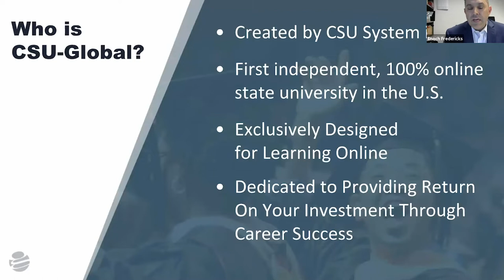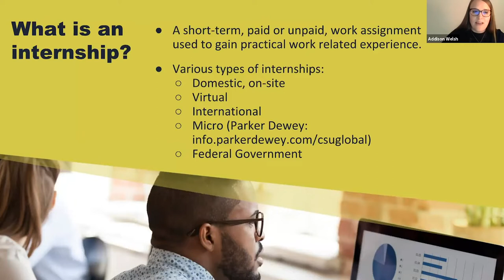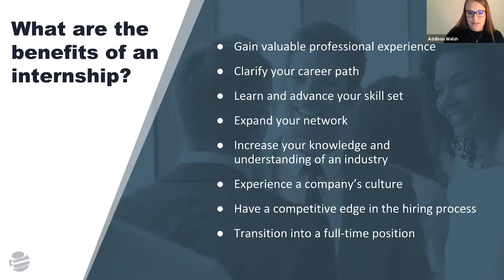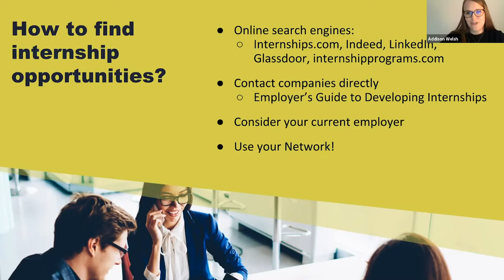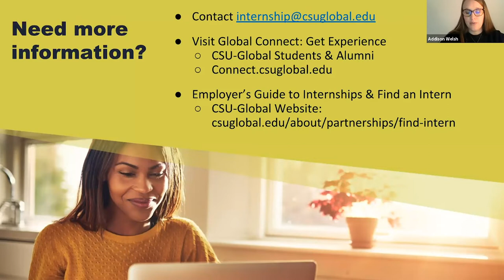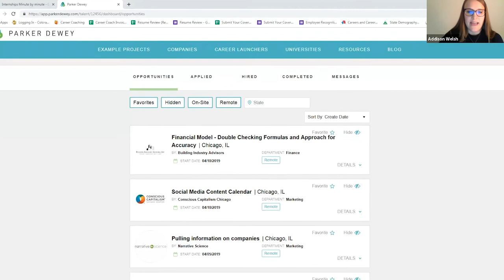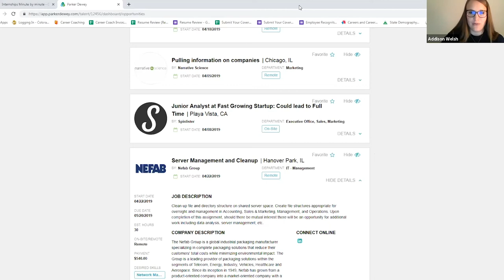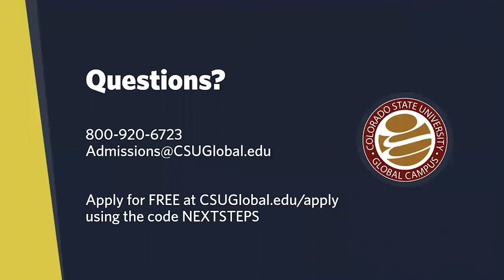Career Success Series The Benefits of Internships